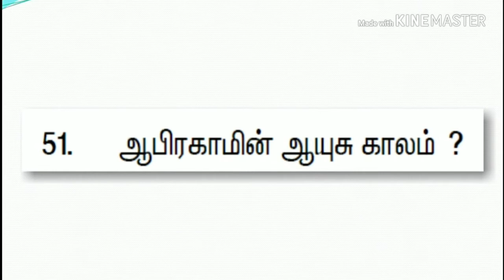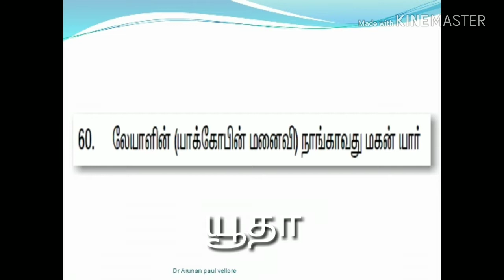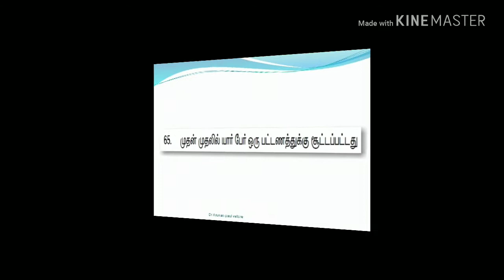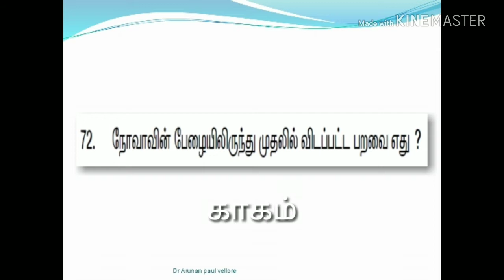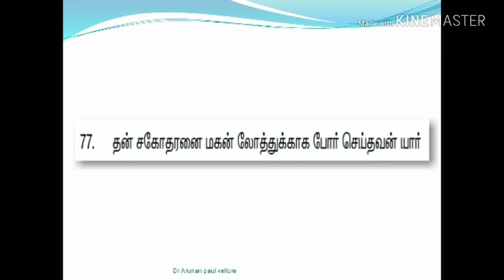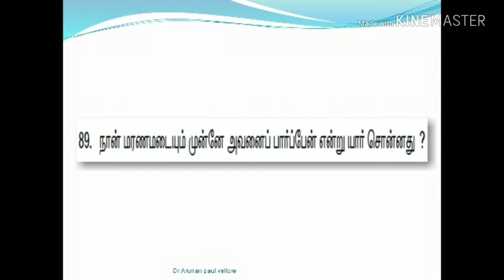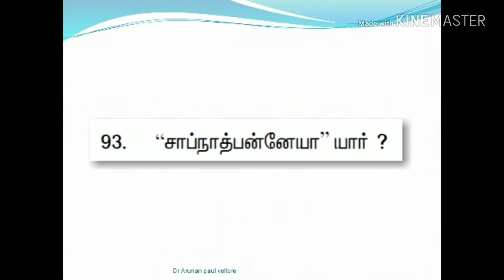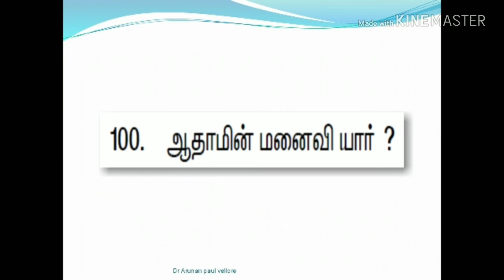ஆதியாகமம் கேள்வி பதில்கள் Bible quiz in tamil Genesis # bible ulagam part 2 h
face book  bible ulagam

Bible quiz in tamil Genesis part 2 வேத வினா விடை ஆதியாகமம்
100 கேள்வி பதில்கள்
arunan paul sudarsan
write comment your suggestion and questions
Bible question and answer in tamil quiz Genesis by arunan paul and sudarsan cmc velloretamil bible message,
tamil bible ministry,